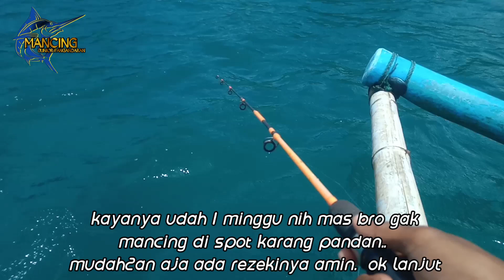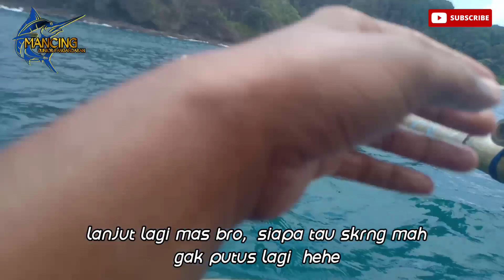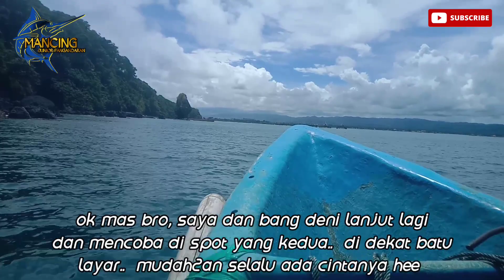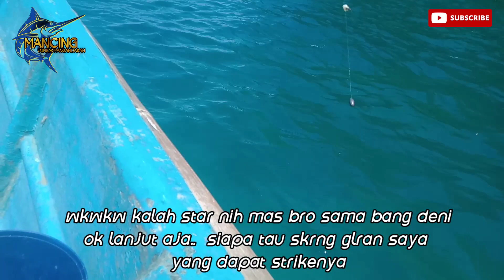Lama gak mancing di spot ini akhirnya mancing lagi. II Spot karang pandan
Hallo sahabat mancing semuanya,,  jumpa lagi dengan saya di channel mancing junior pangandaran. untuk trip mancing siang kali ini saya naik perahu lagi, , dan untuk lokasinya mencoba di spot karang pandan pantai timur KAB. PANGANDARAN, dan skrng cuma berdua nih mas bro sama bang deni.
dan alhamdulillah masih ada rezekinya.

mancing lagi di spot karang pandan

Bagaimana keseruaanya, simak dan tonton terus mancing saya di siang hari ini.

set pancing :

Rod : katana SDA 150
Reel : fugu kenta 3000
senar : magic touch 10 lb
mata pancing : next no 9
timah : ukuran sedang 1 biji
umpan : udang kupas
camera : vivo y91c